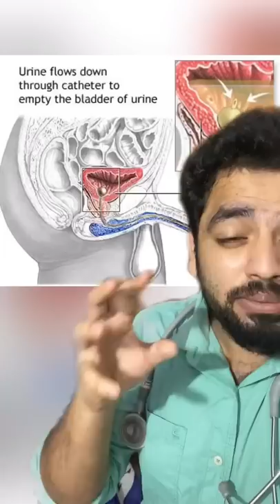Doctor explains: Catheterization😖😖